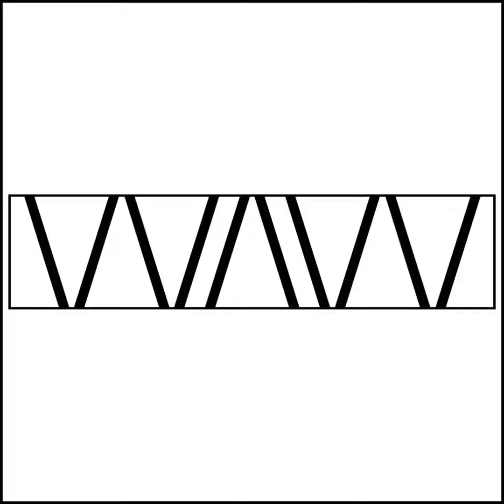EP 2- Who Can Turn Pro: Your Expectations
What are your expectations of working as a professional woodworker?  What exactly do we mean by the term 'woodworker / woodworking'? What is your level of experience in woodworking and how will this affect you?